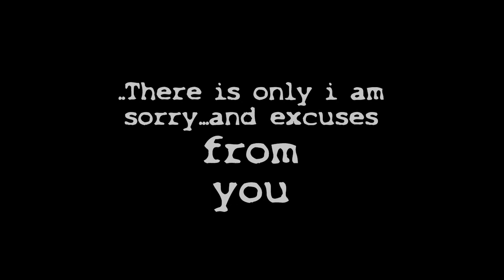Purple patch - love and lies (HD)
Some people say ive been away...ive never been gone and now im back! Heres a new song, Angie wrote the words to this one and i arranged it and added the rock. We shot the video in the house on new years eve, hope you enjoy X